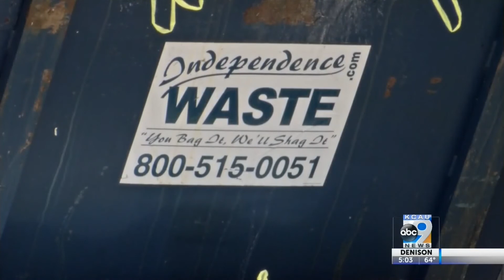Customers Seek Answers from Independence Waste